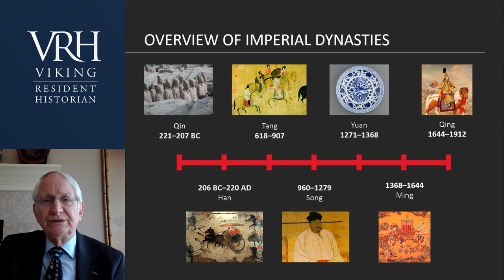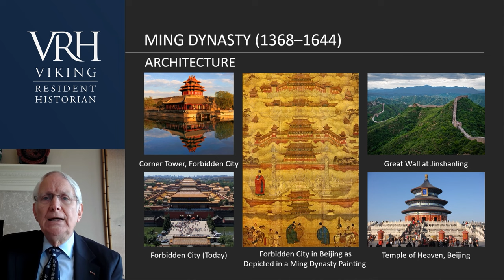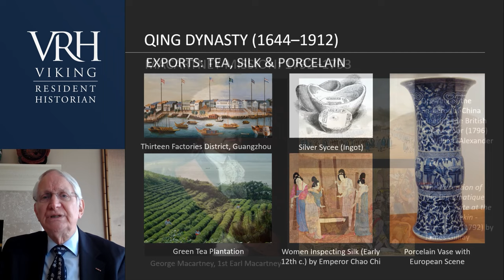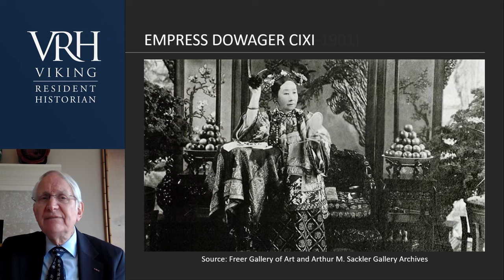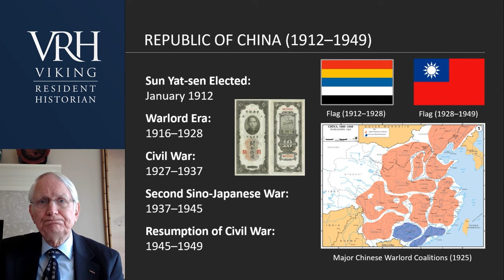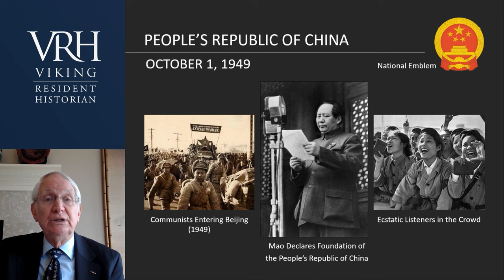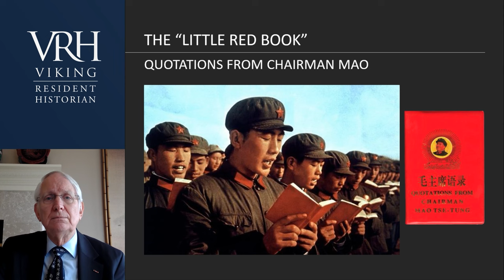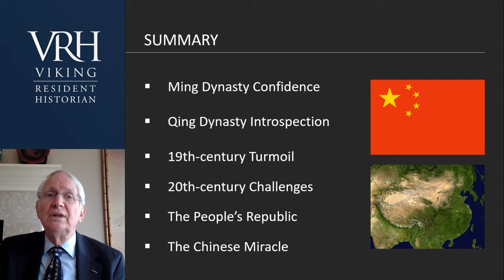Brush up on Chinese history with lecturer David Anderson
Unravel the intricacies of Chinese history with historian and lecturer David Anderson. During this thought-provoking lecture, Mr. Anderson explores the transformative impact of the Qing Dynasty and delves into the cultural exchange brought by Christian missionaries. Gain insight into the innovative contributions of ancient Chinese inventors—such as paper money and the compass—to the dynamic evolution of Chinese society as we know it today.

Broadcast on Viking.TV on April 11, 2024.